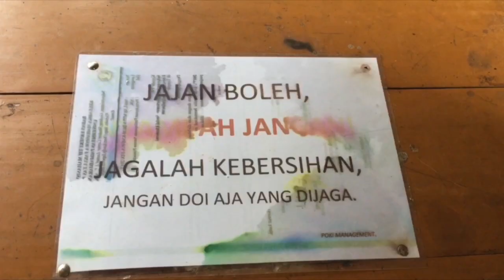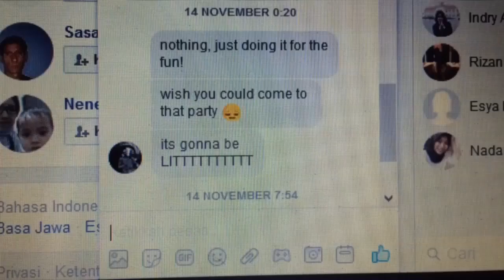SEDETIK SEHARI: NOVEMBER 2017 (Bersama Suci & Caca)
Follow kami dong ah di Instagram kali ya?